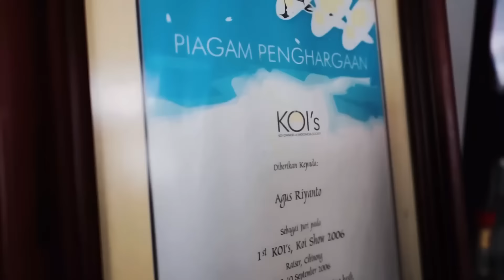KHUSNUL KOI Farm, Jepang pun terGHOSTING.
KHUSNUL KOI FARM

Kualitas kawawimononya ( Koi sewarna ) tidak main-main.
Bisa melebihi kualitas koi Jepang.
Bahkan ada jenis baru dilahirkan di sini... KARAMEL KOI...
Belum ada yang seperti ini di Jepang sekalipun.

yakaaan...